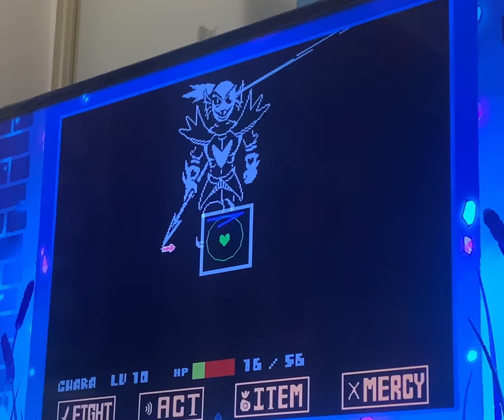My sister still trying to beat Undyne the Undying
I might as well post these ¯\_(ツ)_/¯

This one was taken a little less than ten minutes after the first attempt

Edit: HOW DID THIS BECOME MY SECOND MOST POPULAR VIDEO AT THIS RATE IT’LL SURPASS MY TECHNO ONE

Edit 3/13/24: …this is my most viewed video. Thanks, guys! 💞